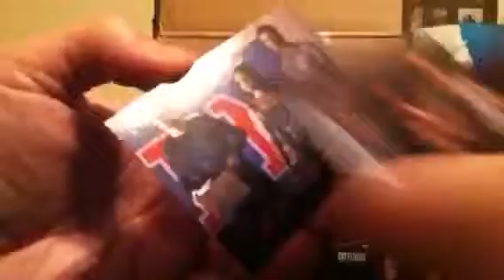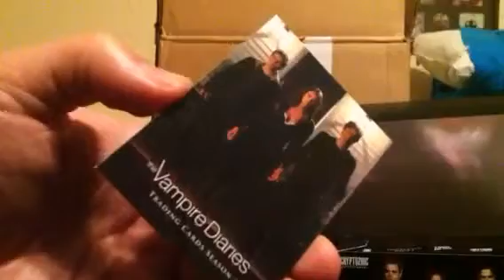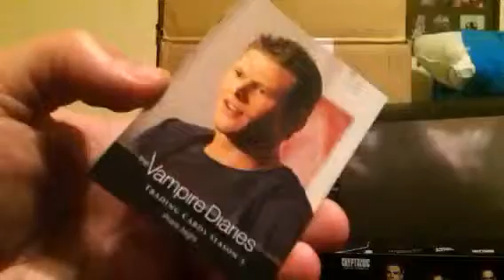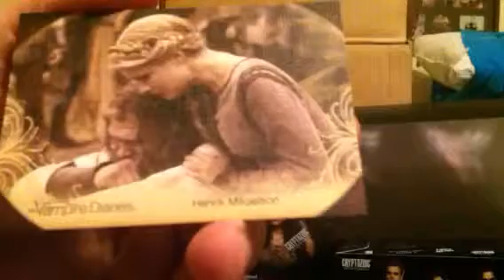The vampire diaries box 4 p1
Let's start box 4.  How will this box be for us?